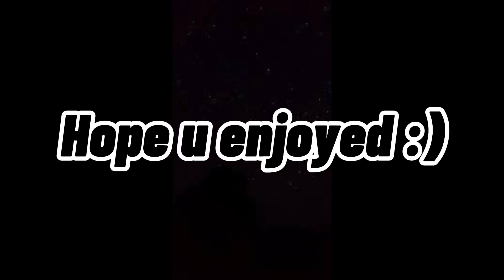POV: you make a scythe sync montage 👀